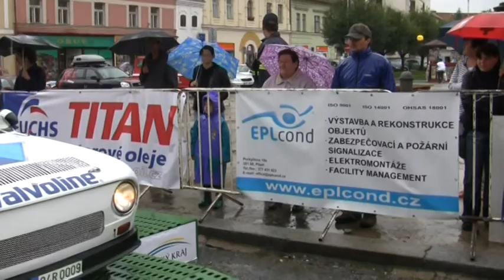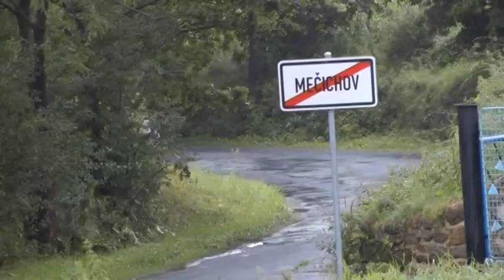Fuchs Oil Rally Agropa 2010 | 125 | Karel Hock - Milan Hock